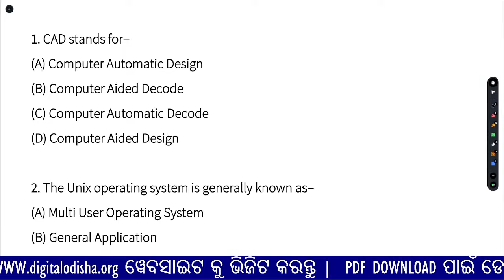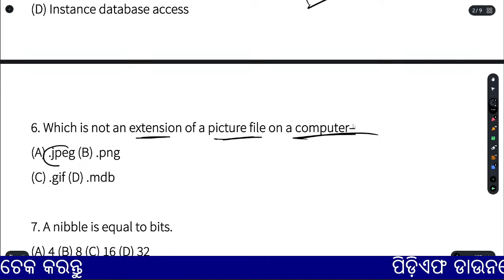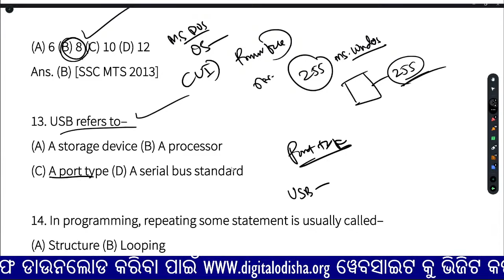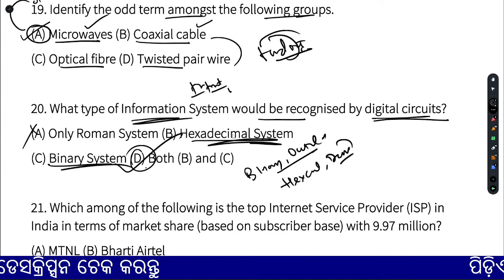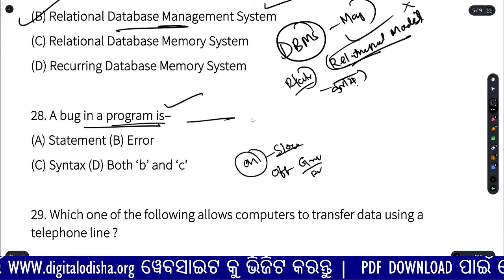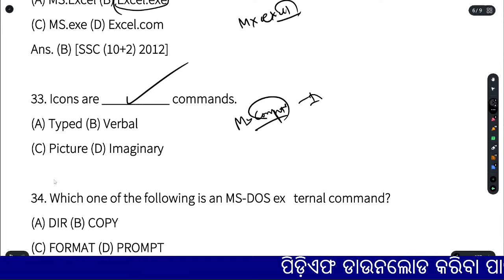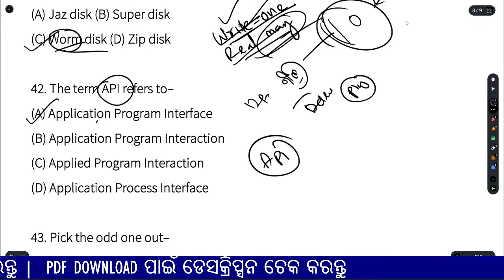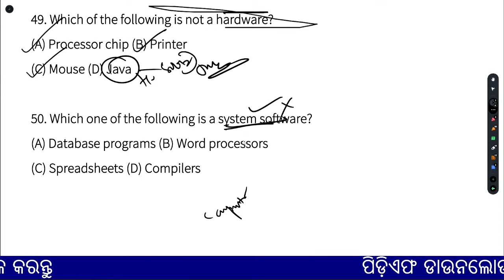🔴(LIVE) Computer Practice Set Odia (Dillip Sir) Jailwarder, PEO Exam, C;ass Start